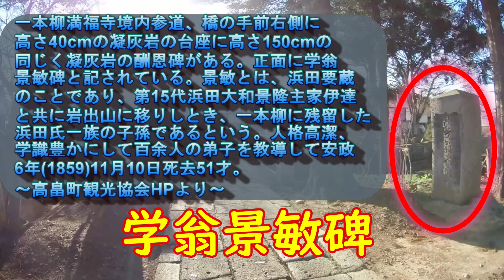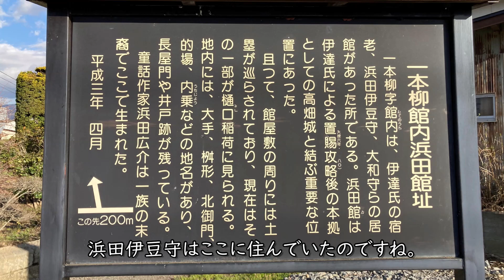【史跡】伊達家臣浜田氏の痕跡を探して高畠を訪ねる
以前、伊達家臣の浜田伊豆守景隆の墓所を紹介しました。その際、高畠の一本柳に居たことが判り、今回、その地を訪ねてみました。
近くには、童話作家、浜田広介の記念館もあります。さて、気になるその関係は？
撮影は、アクションカメラ XTU MAX Pro、FHD30fpsです。